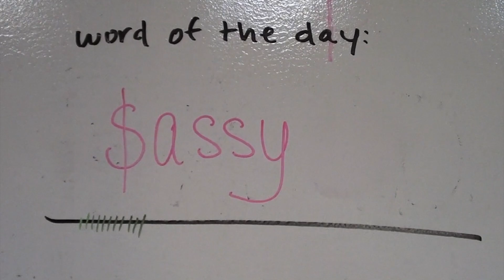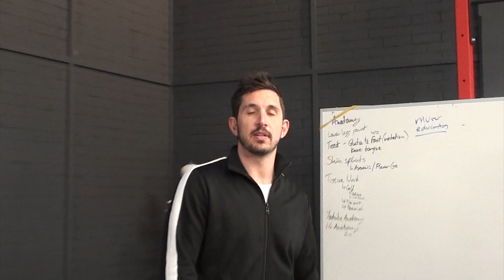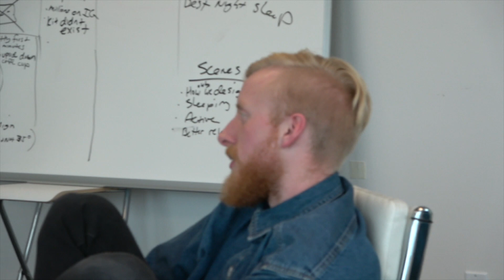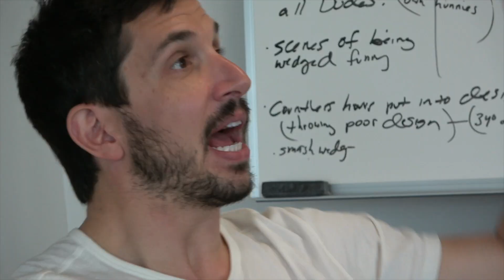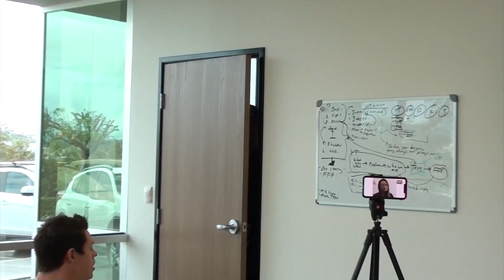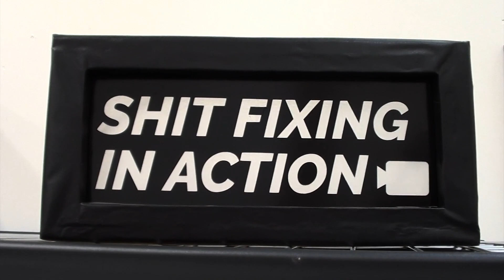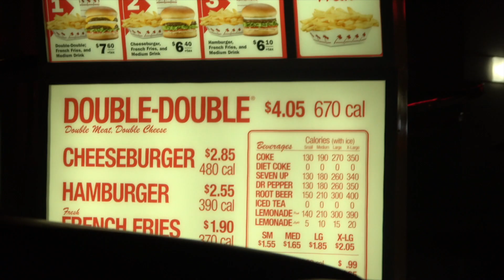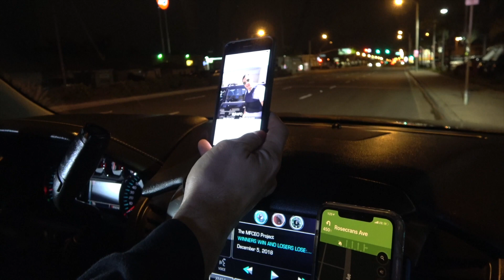Office Prank, In-N-Out, and The Genesis Open (feat. ScHoolboy Q)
We made ANOTHER VLOG!
9:08 - PRANK
12:00 - Filming Behind the Scenes
15:12 - Genesis Open Golf Tournament
16:40 - Words from Mike

Want more help from us? Head over to MoveU and enroll in the Forever Fix program. Our online program allows us to help people all over the world.